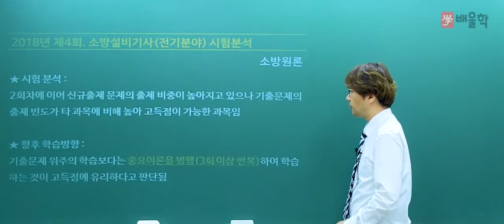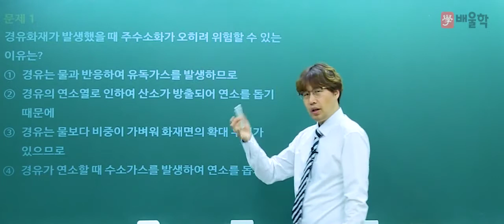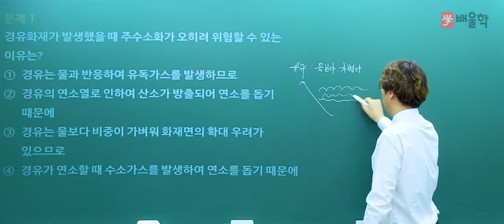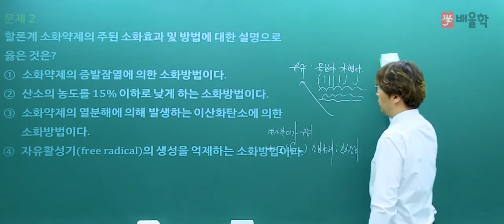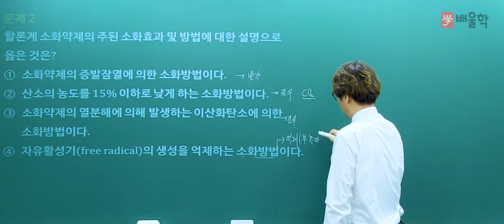[소방설비기사_전기] 2018 4회 소방설비기사(전기) 필기 기출 풀이 / 소방원론 1 - 김상현 기술사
[소방설비기사_전기 2018 4회 필기 기출 풀이 / 소방원론 1 - 김상현 기술사]

2018년 4회 소방설비기사 필기 기출 해설 강의!